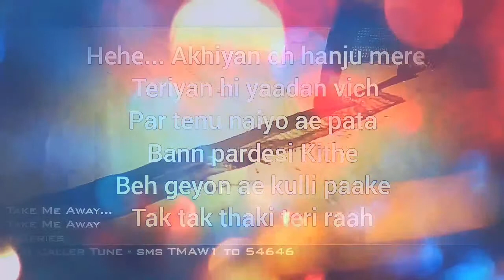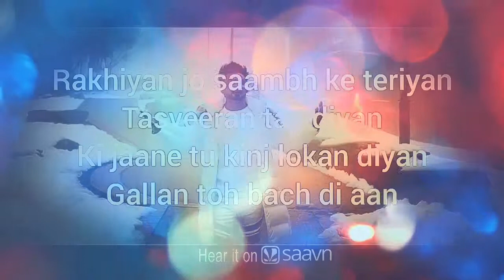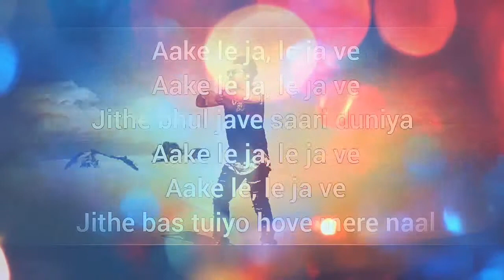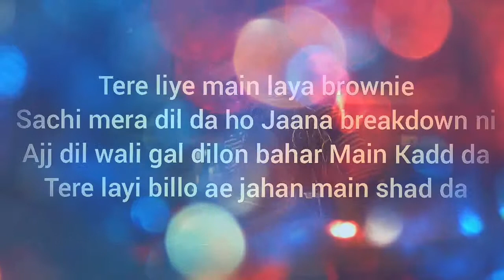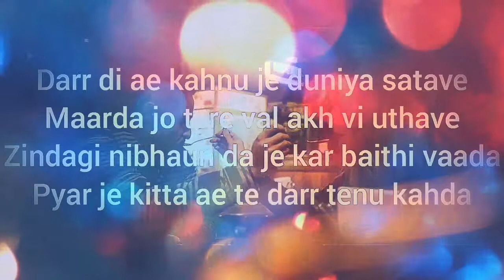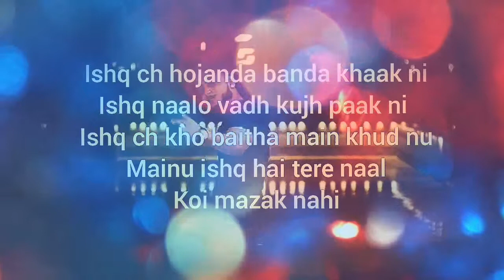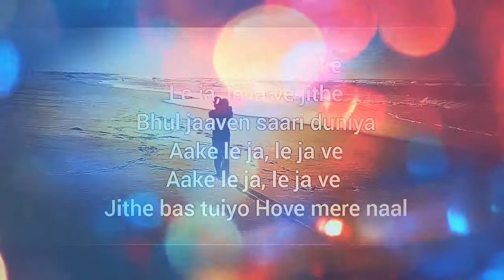Take me away aake resham Singh Anmol ft millind gaba full song lyrics